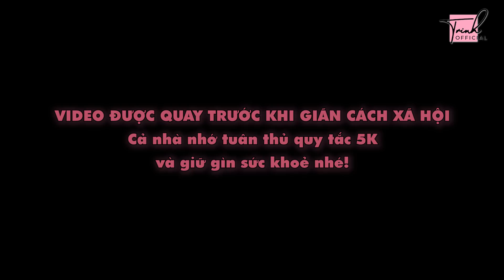Ngọc Trinh - Mix And Match #66 | Bật mí bí kíp make up "hack tuổi" tại gia, ở nhà cũng phải đẹp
Xin chào cả nhà thân yêu, hôm nay Trinh sẽ bật mí cho cả nhà các bí kíp make-up "hack tuổi" siêu đỉnh, xinh như tuổi 18 luôn đây. Cả nhà cùng theo dõi và ủng hộ Trinh nhé. Đặc biệt thời gian này cả nhà nhớ tuân thủ các biện pháp phòng dịch và giữ gìn sức khoẻ nhé.

Chào mừng mọi người đến với kênh của Trinh - Ngọc Trinh Official. Tại đây Trinh sẽ cập nhật những video cực hay, cực hấp dẫn về cuộc sống (My Day), những mẹo vặt (Tips), đập hộp (Unbox), cách phối đồ (Mix and Match), hỏi và trả lời (Q and A)... và cùng nhiều những hoạt động hằng ngày của Trinh. Mọi người cùng ủng hộ Trinh nhé!

Đừng quên đón xem những tập mới hay nhất của Ngọc Trinh hàng tuần trên kênh Ngọc Trinh Official nhé mọi người.
© Bản quyền thuộc về Ngọc Trinh Official
© Copyright by Ngọc Trinh Official Channel ☞ Do not Reup